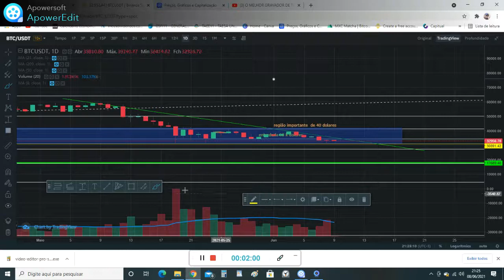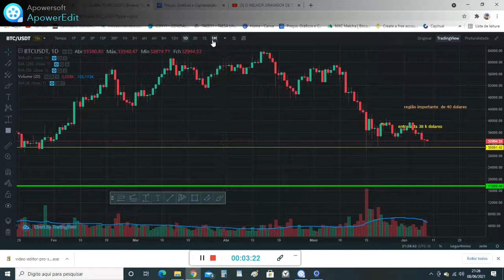😲😲BTC ESCORREGANDO LADEIRA À BAIXO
BTC EM TENDENCIA  DE   BAIXA ! ATE   QUANDO!